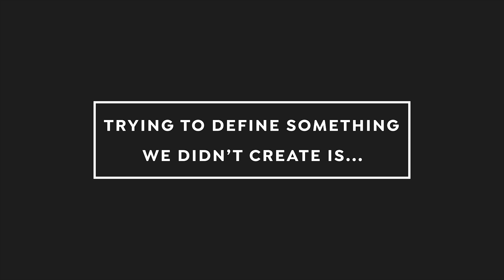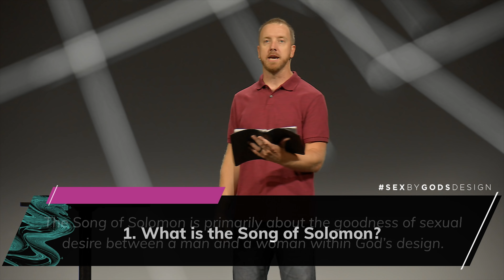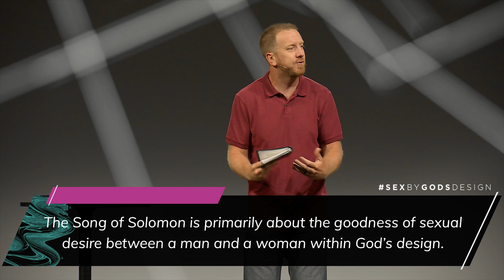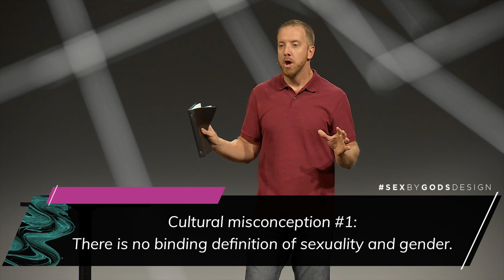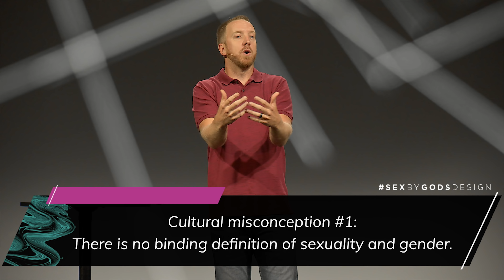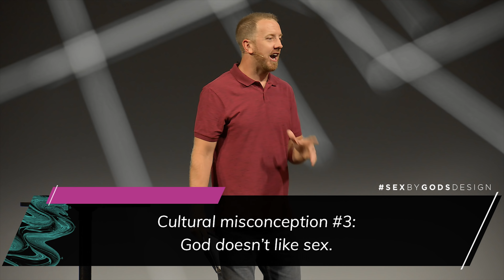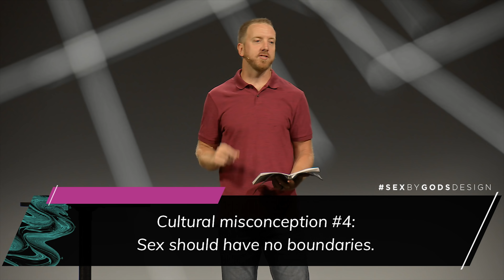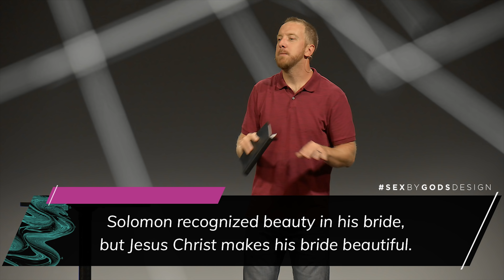Why Sex Is Never Enough | Mercy Hill Church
Sex is something that is clearly broken in our society, but it is also something that has the potential for great beauty when handled in the right way.

In this sermon, Pastor Andrew Hopper gives an overview of the book of Song of Solomon, showing us God's love for sex and the reason He created it, and in this sermon he will also address 5 cultural misconceptions about sex.